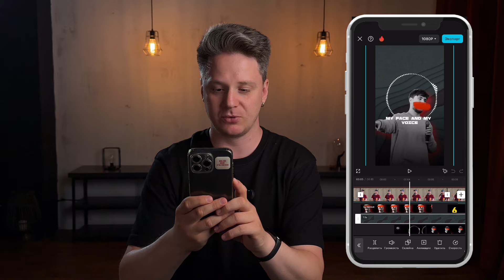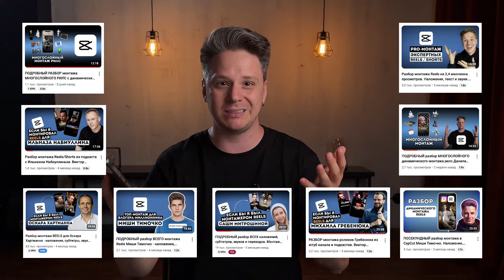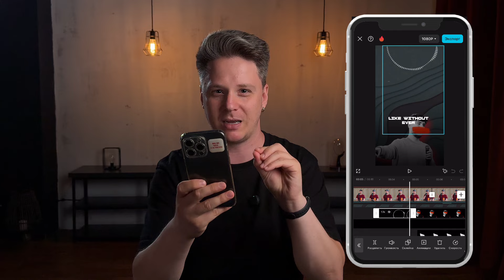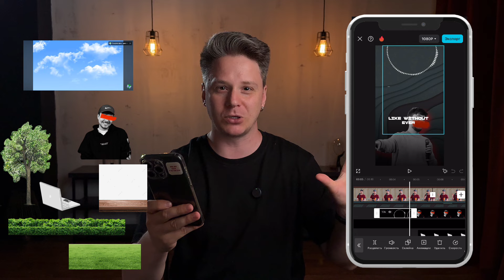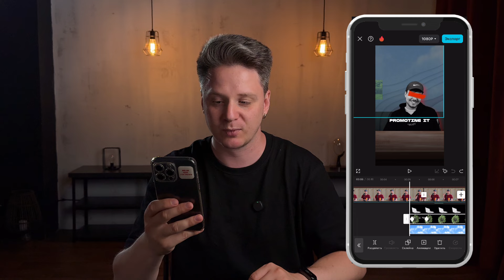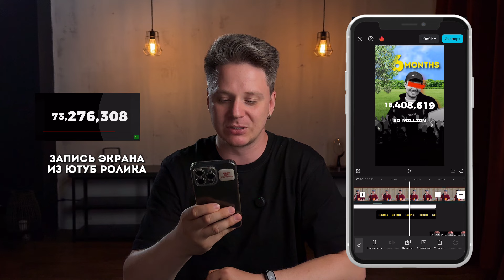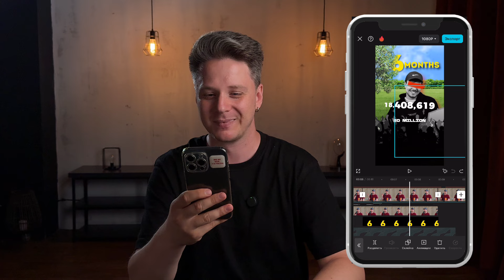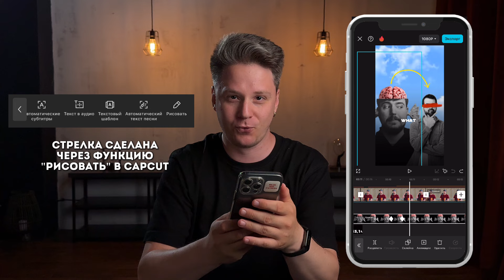РАЗБОР АМЕРИКАНСКОГО динамического монтажа в CAPCUT. Виктор Хомутовский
▶️  Скачать ПАК с футажами из этого и других видео:
▶️  CAPCUT PRO за 1590₽ в год

Многослойный динамический монтаж экспертных роликов формирует у зрителя такое восприятие, что он смотрит "мультик" внутри видео. Он глубже вовлекается в сам ролик и хочет досмотреть его до конца.

Эффект мультяшности достигается за счет использования анимированных футажей, сложной анимации, эффекта покачивания футажей и добавления деталей.

В этом ролике вы посмотрите посекундный разбор:
- всех наложений
- примененных эффектов к каждому футажу
- анимация и работу с ключами
- приемы смены между сценами
- переходы, звуки, субтитры
и другие тонкости работы в CapCut